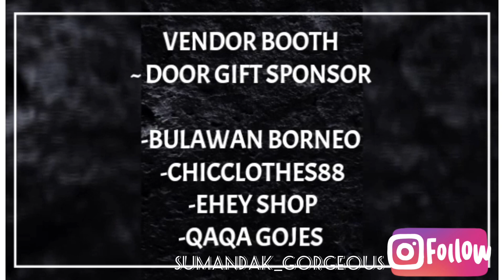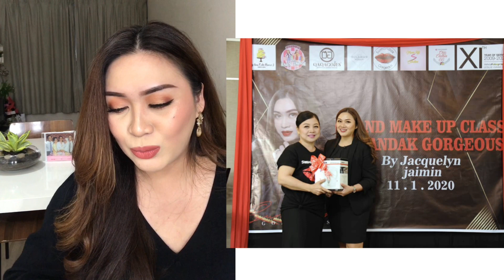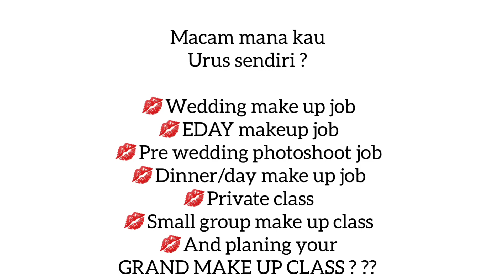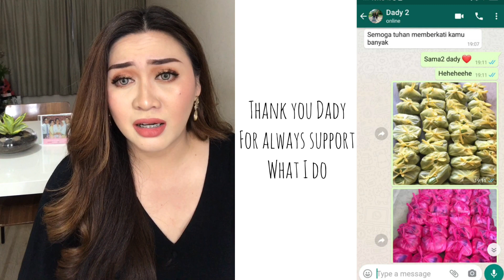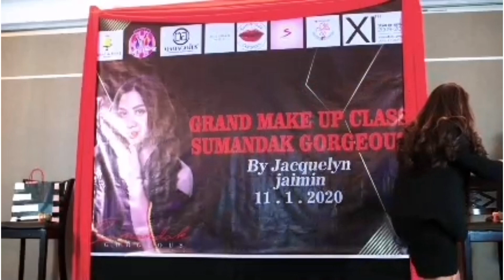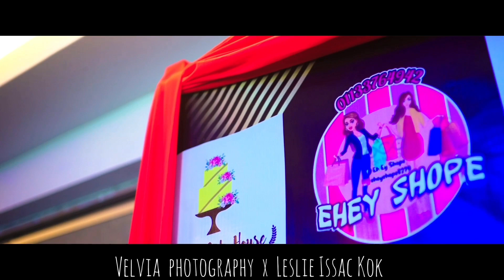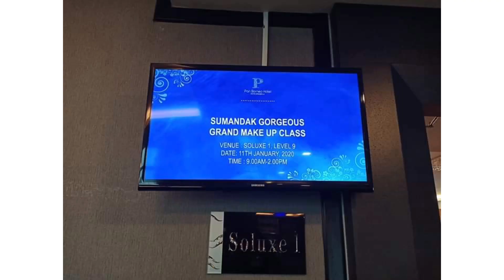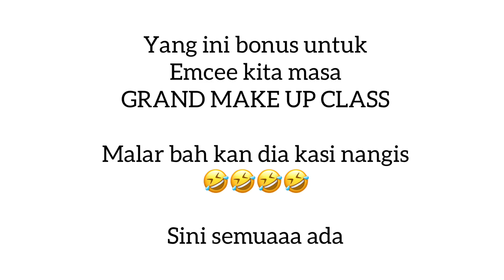GRAND MAKE UP CLASS SUMANDAK GORGEOUS 2020